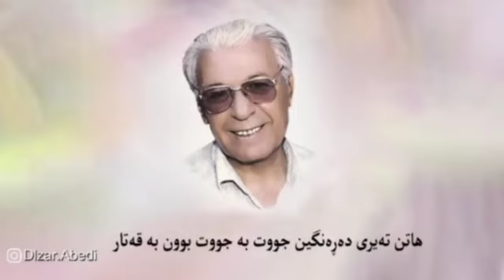ماملێ (مەکەن مەنعی عاشقان) - ڕێکخستن بۆ پیانۆ دڵزار عابدی